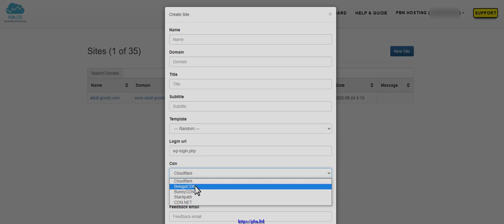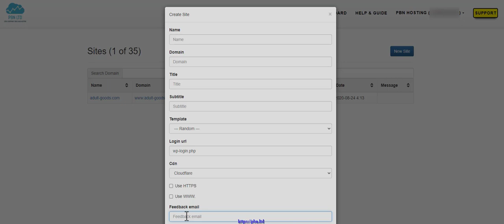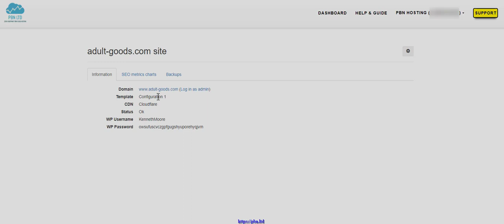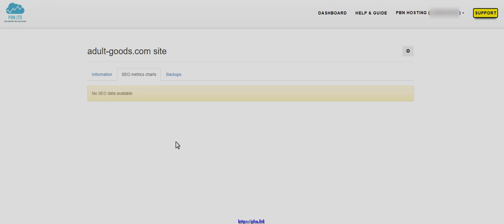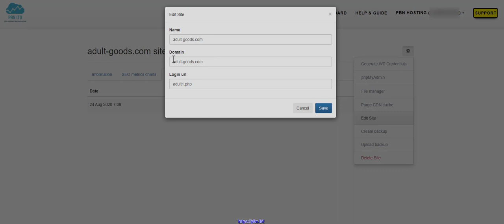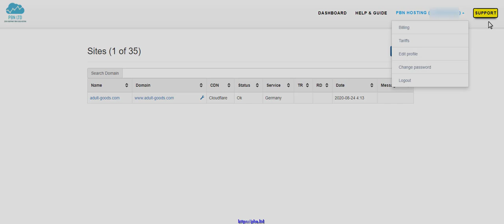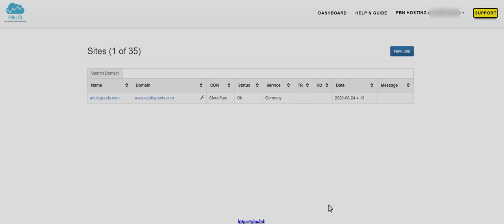PBN Dashboard overview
Learn how to use our bespoke footprint free PBH Hosting dashboard. Deploy WordPress PBN websites in seconds & forget about dirty IP'. use our PBN Hosting platform and experience the next generation of PBN hosting for networks.